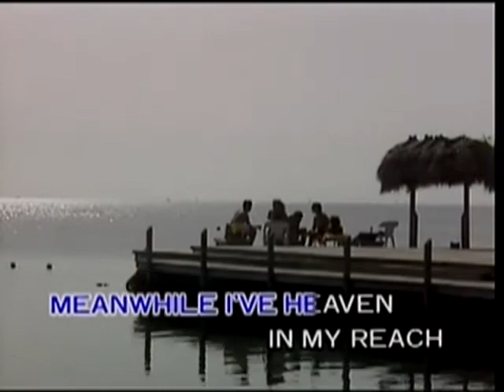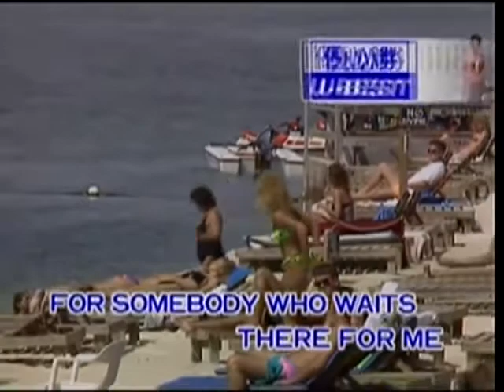Miami Beach Rhumba - Video Karaoke (U-Best)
Title: Miami Beach Rhumba
As popularized by: Irving Fields
Writer:
Publisher:
Year: 1947

Video material copyright by U-Best Laserworld